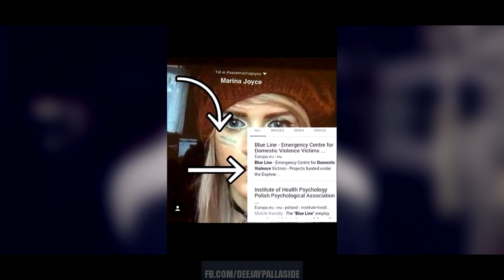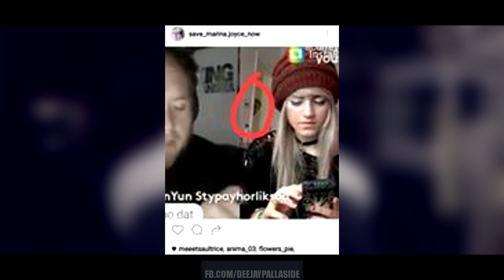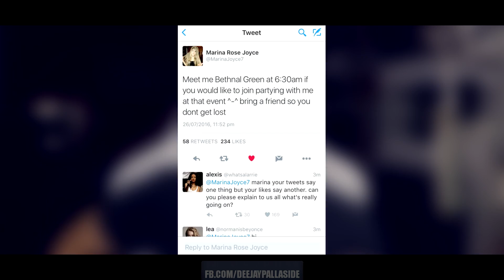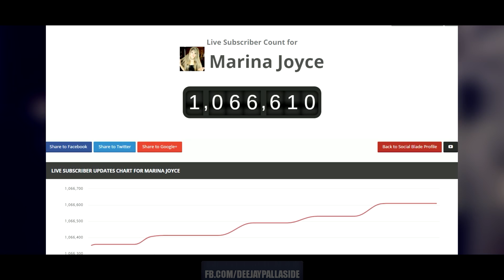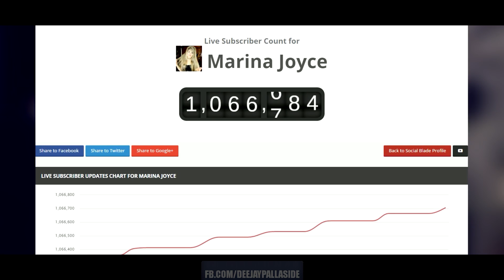YOUTUBERKA PORWANA?! - MARINA JOYCE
►Zakup fotel AKRacing na (z kodem rabatowym "ŻiŻeJ" otrzymacie zniżkę!